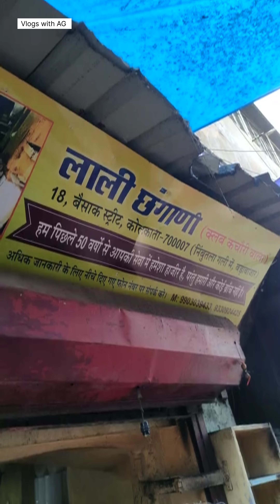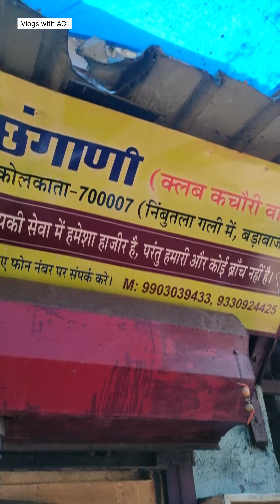Angryman or Businessman 😱?Kolkata Famous Club Kachori || 50 Years Old || Changani Bhujia Bhandar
আজকে আমি গেছিলাম কলকাতা শহরের বড়ো বাজার এর Changani Club Kachori Try করতে.. দোকান টি ৫০ বছরের ও বেশী পুরোনো..একটা পুরোনো কলকাতার ছোঁয়া লেগে রয়েছে..খেতে বেশ ভালো..কচুরি ১০ টাকা ১pcs এবং জিলিপি ১০টাকা ১pcs.. তোমরা গেলে অবশ্যই Try করতে পারো ☺️